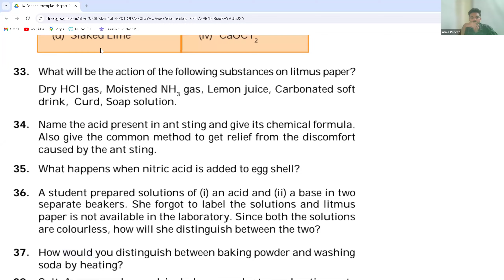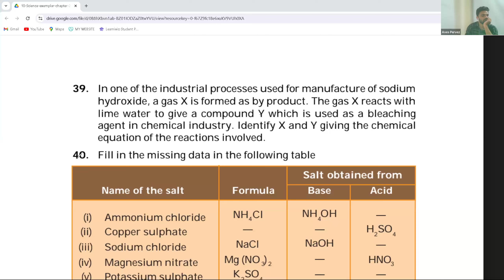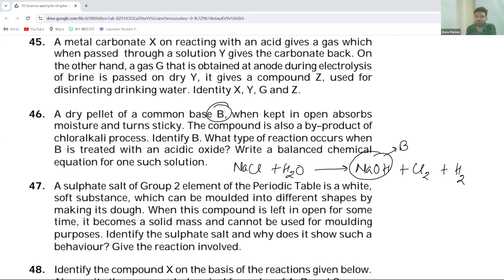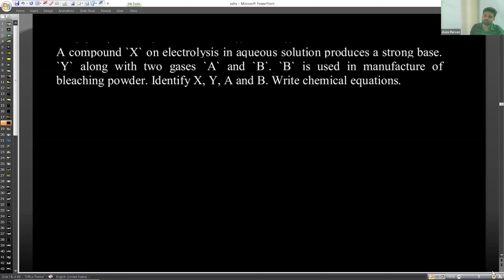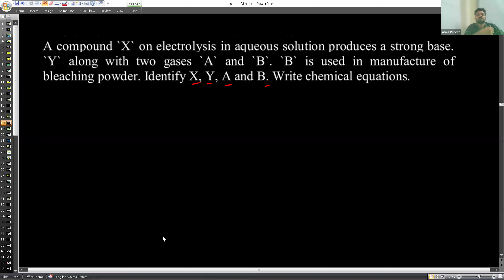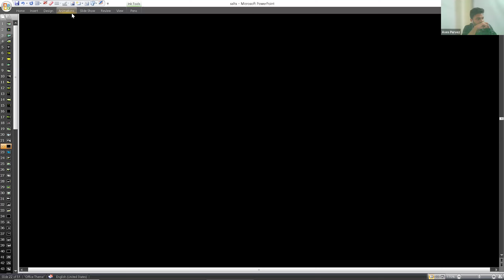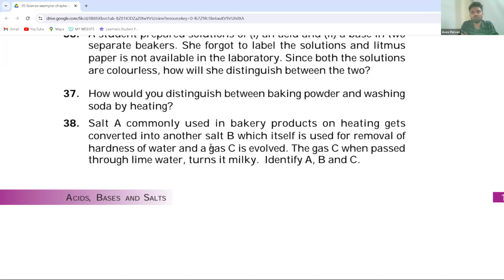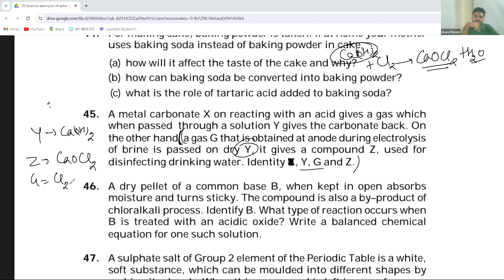Learnivio | Chemistry Lect Shazil 10th Chemistry 06-07-2024